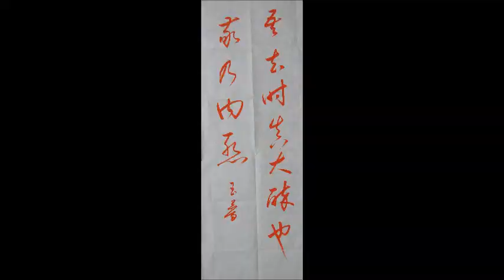葉薰仁臨孫過庭《書譜》0050 吾去時真大醉也敬乃內慙